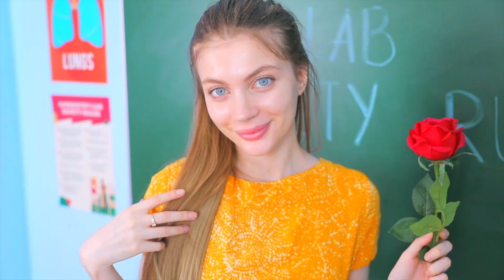COOL FASHION DIY & CLOTHES HACKS FOR GIRLS! Back to School DIY Ideas by Mr Degree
How To Get TRENDY in SCHOOL 2022? Girls Problems In Real Life. Simple DIY LIFE HACKS You will always be in trend! Clothes Life hacks and Outfit Transformation Ideas DIY For Girls / Back to School by Mr Degree